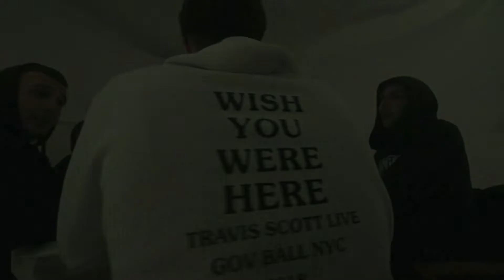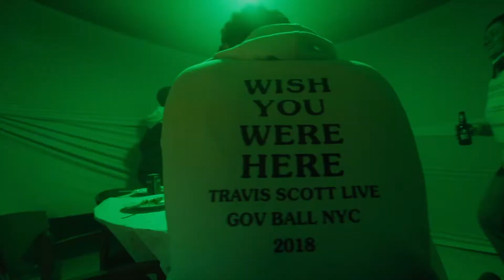1. FARGAS - CAMBIO (dirigido por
Primera canción del álbum "Pensamiento de escalera"
Grabado en Palau-solità i Plegamans dirigido por 4ViceMedia
2022
LETRA:
Tengo cara de nunca romper un plato?
O de pagar el triple para que no salga caro
Demasiadas veces me pregunto si es tan raro
Tener que evitar algo por tener miedo a charlarlo

No lo veo tan difícil complicado
Si el resultado cambia es porque cambia el invitado
Mejor que no lo digas y que te quedes callado
Que aquí dentro huele a tigre y yo busco la cola al gato

Cambio
Demasiadas cosas han pasado como para que yo mismo note que yo necesito un puto
Cambio
Mientras que lo dices vas pensando lo contrario
Cambio
Encuentro lo que atraigo y caigo
Con el puto punto justo caigo, como como un rey y como un mendigo bailo
Traigo, flores para todos mis adversarios
Que las compro a descuento en el centro de mi barrio

Me pregunto si todo esto es necesario
o es que hacemos necesario eso mismo que nos preguntan
Disparas y preguntas, a ver la tumba del yayo
O que me parta un rayo si no le he llorado nunca

Nunca es tanto, tanto que del asombro
Anoto cada tanto pero son cuadros tan tochos
Que son pintados del Bosco con una mano
Cambio, me salgo de mi barrio y caigo

Despacio parriba, sus labios pedían un cambio de vida que ya no motiva
Me cago en mi vida me caigo parriba yo arraigo una ortiga que ya no se oxida
De día no cambio de noche no cambio si cambio es un cambio pero yo no cambio
Mi madre pregunta que cuándo habrá un cambio, y yo le contesto que aun no es necesario

Son todo anécdotas, pero te haré volar
No seas incrédula, qué te hace dudar
Ella disfrazada del Sephora
Y yo con cara de querer un puto cambio

Es una anécdota, como la izquierda mal
Si quieres sopa pues yo te daré dos mas
Mama dice que yo voy a marcar la época
Y yo pensando justamente lo contrario

Cambio
Cambio
Cambio
Me cago en la put* del que piense lo contrario, fuck it